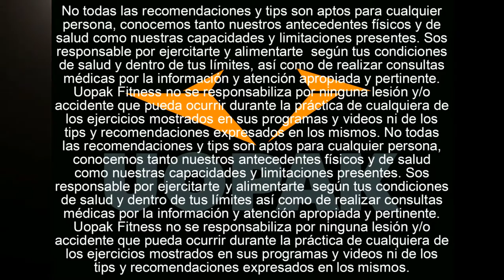¡TIPS CLAVE PARA SOBRECARGAR TUS ENTRENAMIENTOS Y EXIGIR AL MÁXIMO! (RAPIDO, SIMPLE) (UOPAK OFC)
¡No te olvides de usar estos tips para sobrecargar tus entrenamientos y exigirte al máximo en cada ejercicio físico que vayas a hacer! ¡Comentá si tenés más!

Gracias por la colaboración a Federico, Alan y Joaquín, de verdad apreciamos muchísimo su buena onda y predisposición!

Resumen:
1.- ¡Entrená en tus horarios ideales!

2.- Mejorá tu tolerancia al dolor, concentración y energía tomando cafeína antes de entrenar!

Pequeño gran tip: ¡no te olvides de tu AGUA!

3.- ¡Exigite al máximo con la ayuda de un amigo!

BONUS TIP: ¡NO TE OLVIDES DE TU MÚSICA ENERGIZANTE!

Recordá: ¡entrenar y no exigirte no sirve!

Recordá: es más efectivo e ideal  tomarla 30 a 45' antes

Tip: ¡expresale claramente lo que buscás lograr!

Extra tips:
- Una pequeña siesta antes de entrenar puede mejorar tu rendimiento!
- Estar activo durante el día puede ayudarte a usar esa inercia para entrenar!
- No te olvides de comer antes ni de disfrutar cada una de las repeticiones de tu entrenamiento!